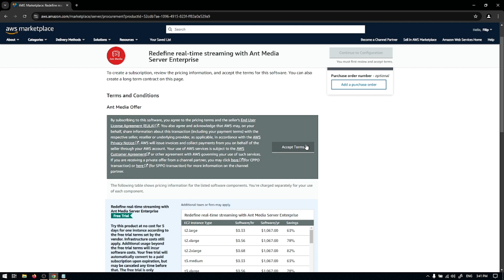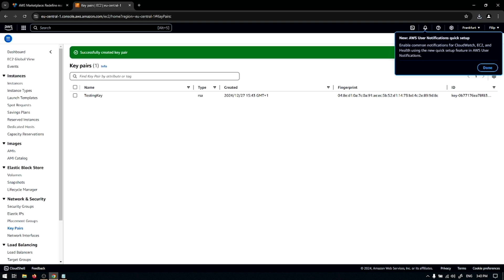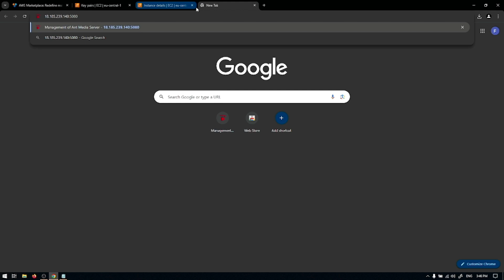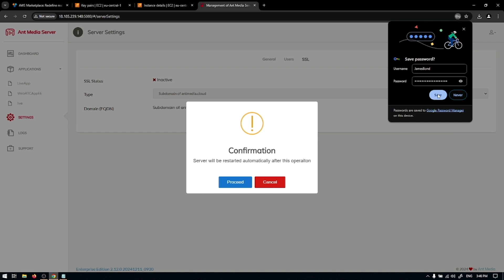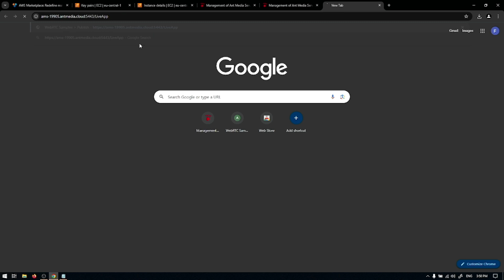AWS Marketplace Quick Start Guide - 2025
In this video, we have covered how to get started using Ant Media on AWS quickly. To find more information you can check: